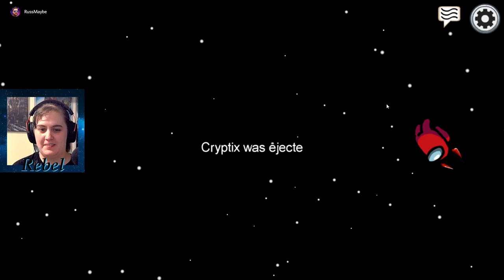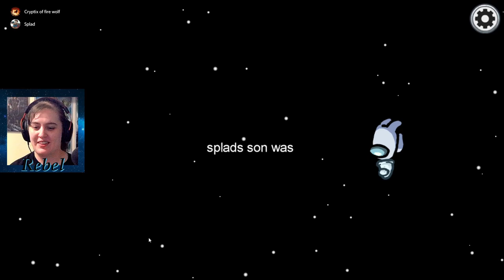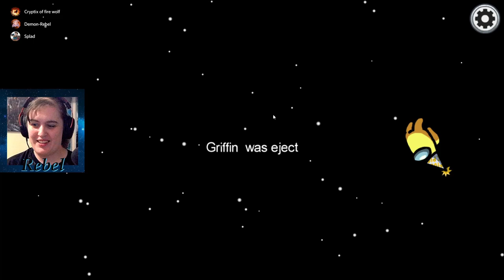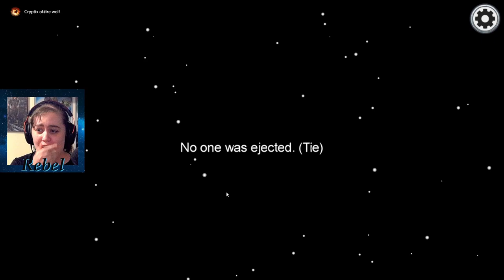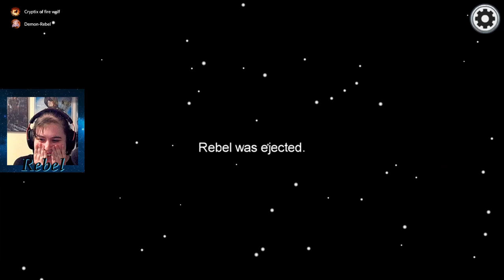LEARNING to FIB FROM RUSSELL!!!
WE are back continuing the Among Us game with @Russarino @Splad and the rest of the group!!

Social Medias!!

Friends:
-Splad

Thumbnail by SAYORI!!